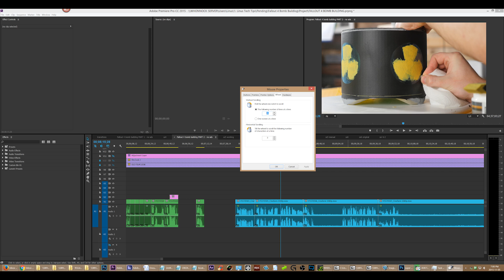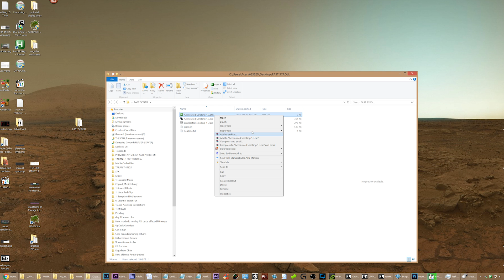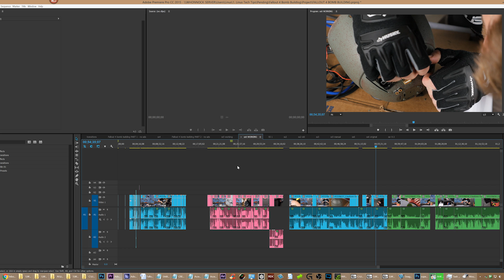How to enable FASTER SCROLLING in Premiere Pro -- and everywhere else!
TL;DW?

Also, you can add a shortcut to it to your start folder, so that it will launch when you reboot!
Startup folder:
C:\Users\[your_username_here]\AppData\Roaming\Microsoft\Windows\Start Menu\Programs\Startup
Or you can use this one instead, but it affects all users:
C:\ProgramData\Microsoft\Windows\Start Menu\Programs\StartUp

Below is the original source, but the .exe brings up some warnings on Malwarebytes, so you should just avoid it, and just download autohotkey and run the code that way: